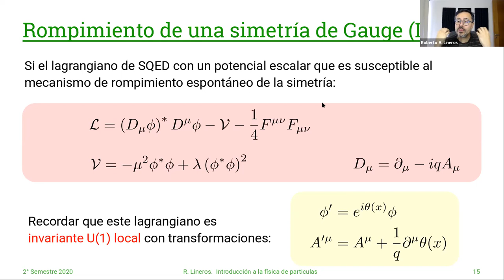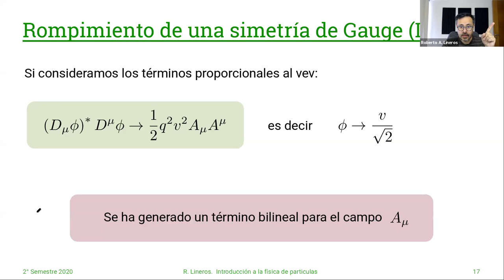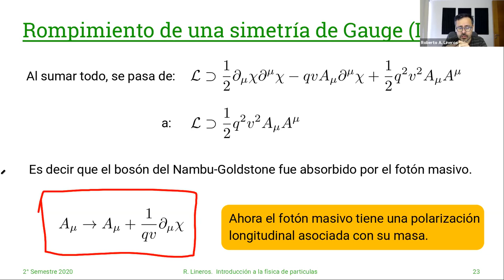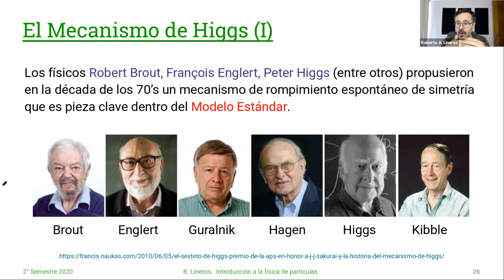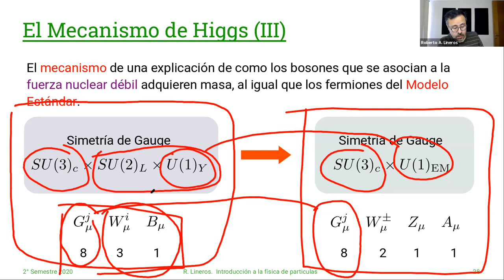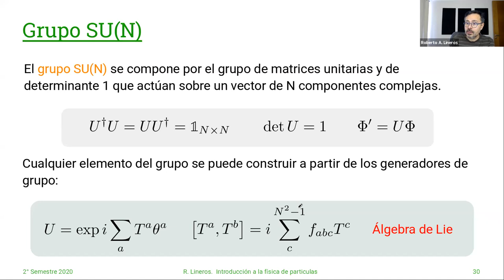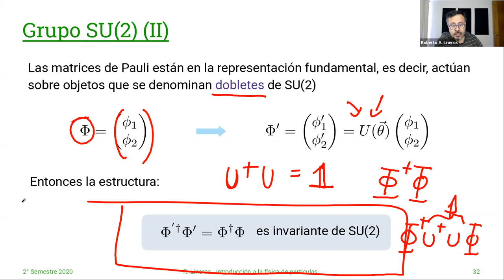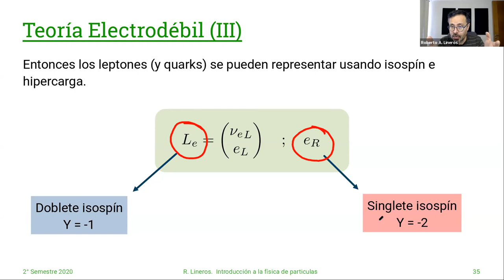DAFi-02255 Introducción a la Física de Partículas. 18/Diciembre #31